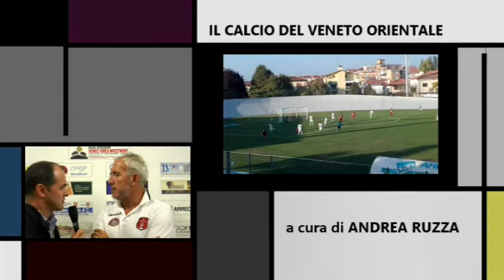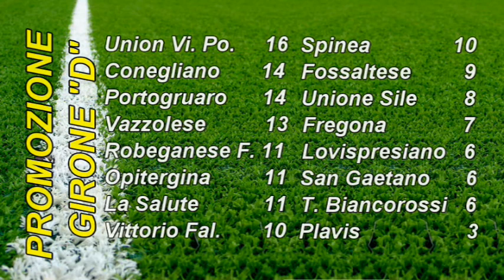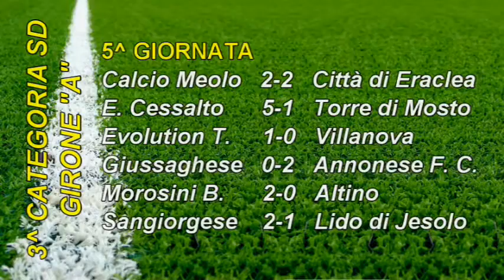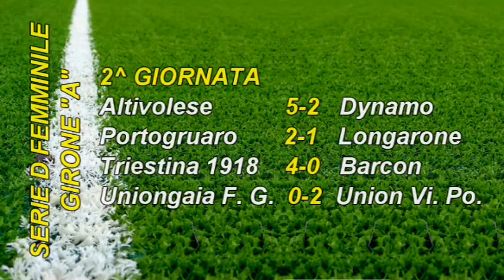A TUTTO PRESSING 28/10/2016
IL CALCIO DEL VENETO ORIENTALE IN ONDA SUI CANALI DI RTA TELEANTENNA.
OGNI VENERDI' ALLE ORE 16.20, 18.30, 20.00, 23.00.